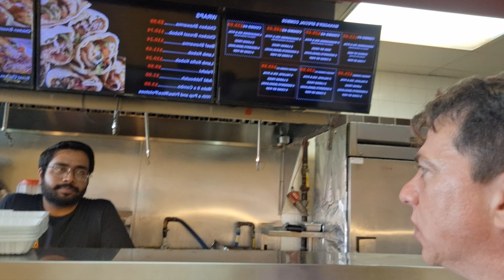Anoush Middle Eastern Cuisine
Welcome To Anoush Middle Eastern Cuisine Out In North York, Ontario  Canada!

Happy Birthday Mike!

I am here with Michael on his 65th Birthday Party Celebration and we decided to go to Anoush Middle Eastern Cuisine because they make Very Good Falafel!

In Fact:  The Falafel was Very Delicious!

I want to personally thank Mike, the Birthday Boy and Mohit, the employee for taking the time out of their day to do an Interview with ME and participating in my Youtube Video!